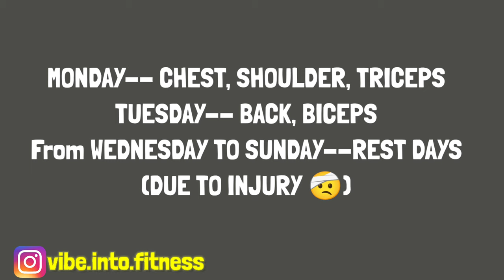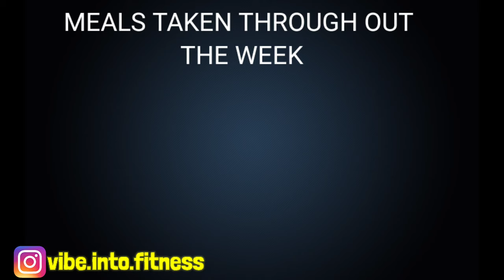My 12 Weeks Transformation Journey| Week -3 Vlog| How To Heal Mentally and Physically From An Injury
Hello Dosto,

Here I am with week 3 Updates:
Although due to injury the results are not as aspected but still me har nai manungi. I promise